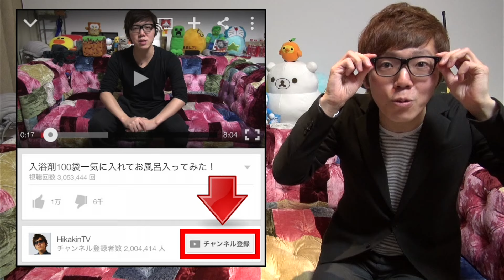空飛ぶ玉『フライングボール』がマジでおもしろい！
◆フライングボール

ホワイト

イエロー

◆ヒカキンのオススメ商品や使用機材↓
◆ヒカキンアプリ↓
•HikakinBeatDX↓(iOS有料版)